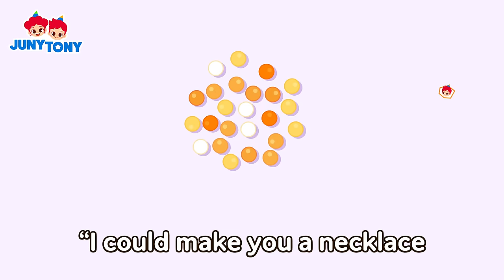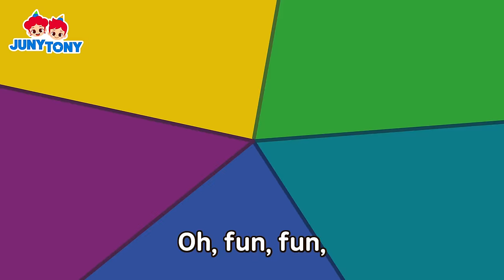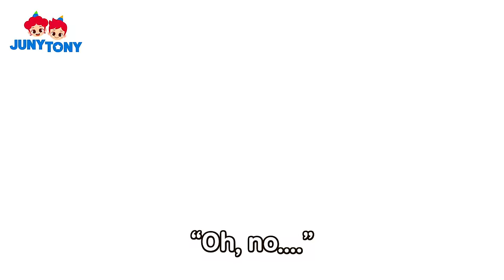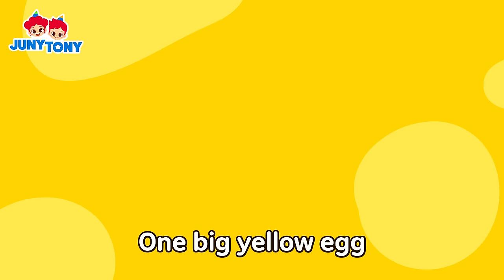Where Did Our Colors Go? | Find JunyTony’s Colors! | Color Songs | Funny Kids Songs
[List]

0:06   Find JunyTony's Colors!
2:25   Rainbow Colored Clothes (How Do I Look?)
4:52   Rainbow Sweets Eating Show 2
10:15   Marshmallows’ Colorful Ice Cream Vending Machine
12:27   Marshmallows and the Wolf
14:11   Marshmallows and Color Monster
17:42   Colorful Dinosaur Eggs
20:08   Find My Color
21:53   Colory Witch
23:29   Colorful Little Mouse
24:55   Crayon Fairies
26:35   Colored Ice Cream
30:14   Colorful Candy Vending Machine
33:45   Fun in the Cup
35:40   Baa Baa Color Sheep